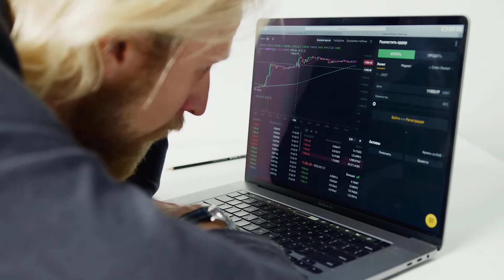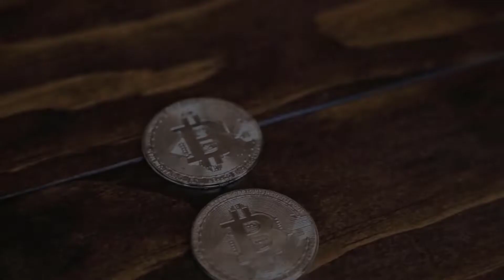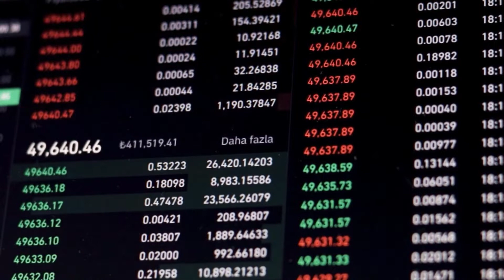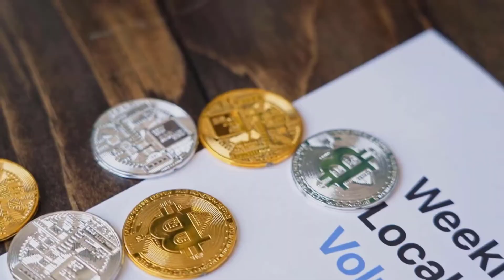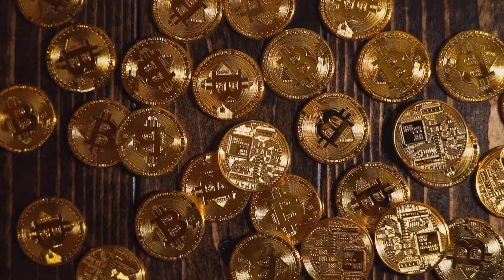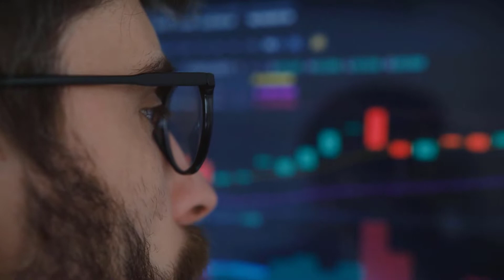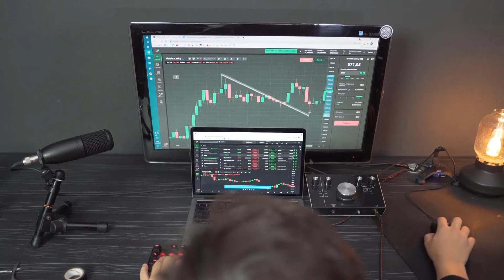AAVE WILL GO TO THE MOON!! GET READY HOLDERS - AAVE PRICE PREDICTION 2023